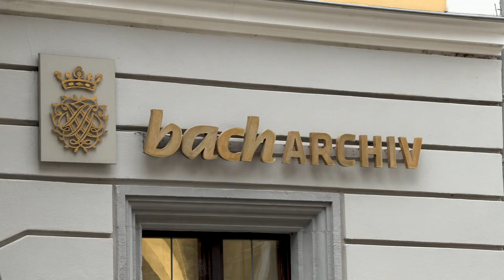Johann Sebastian Bach - Bach333 (Webisode #10: Academic Approach)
333 years since the birth of Johann Sebastian Bach, the largest project of its kind in the history of recorded music is presented by Deutsche Grammophon in collaboration with Decca Classics, 30 other labels and the Leipzig Bach Archive. Bach 333 presents every known note from the great master and opens up his world – and his impact on our world – in a uniquely immersive way: through audio, visual, printed and online materials.

The New Complete Edition presents over 280 hours of music from 750 performers and 32 labels on 222 CDs and 1 DVD in a limited, individually numbered edition. Including 10 hours of new recordings and 7 world premieres.

State-of-the-art historically informed performances including the complete Cantatas from Gardiner, Suzuki, Koopman, Herreweghe, Leonhardt, Harnoncourt and others; plus other leading names in Bach performance such as Goebel, Hogwood, McCreesh, Brüggen, Pinnock, Rousset and Alessandrini.

Over 50 CDs of alternative recordings including modern piano performances from Schiff, Perahia, Hewitt, Argerich, Brendel and many more; plus 90 years of evolving traditions from Deller to Hunt Lieberson, Busch to Abbado, Mengelberg to Richter, Fischer to Gould, Schweitzer to Alain, Landowska to Růžičková, Casals to Fournier, Grumiaux to Mutter.

Includes the latest research from the Leipzig Bach Archive’s forthcoming BWV3 catalogue.

16 CDs, “Bach Interactive” and “Bach after Bach”, explore Bach’s own influences and his extraordinary impact on the world of music. Includes unique CDs devoted to jazz (Grappelli, Loussier, Evans, Getz, Peterson etc.) plus the new colours of today’s artists, composers and remixers.